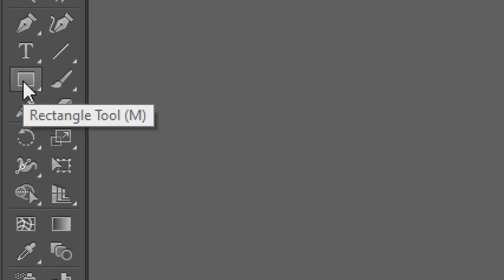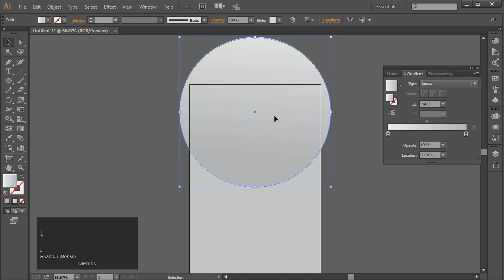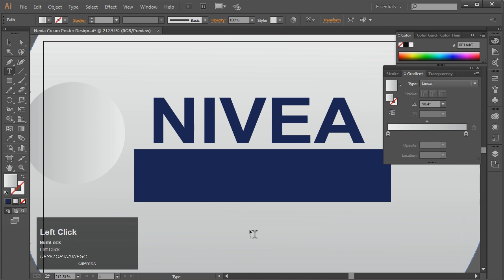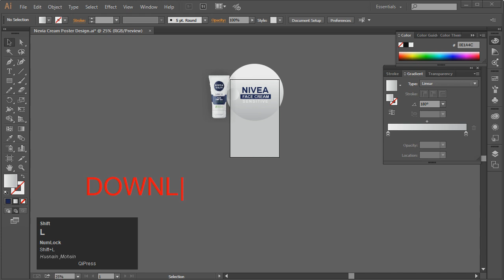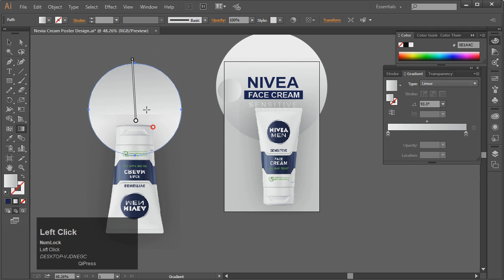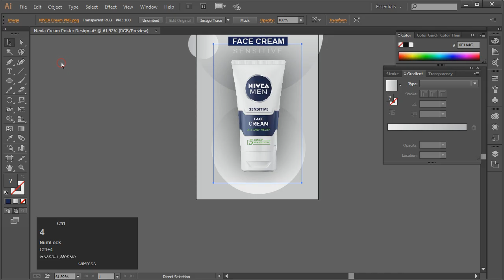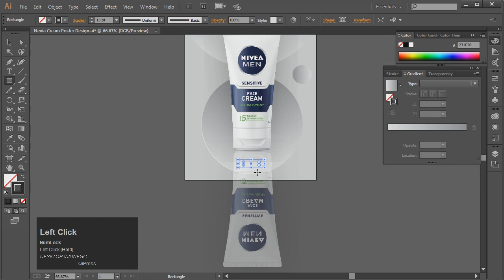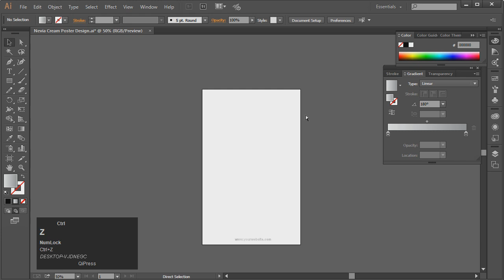Product Poster Design in Illustrator | Illustrator Tutorial | Nivea Cream Poster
Product Poster Design in Illustrator | Illustrator Tutorial | Nivea Face Cream Poster .

banner size in illustrator inches web banner design in Photoshop tutorial banner design tutorial on illustrator how to make banner in illustrator banner design bangla tutorial hindi and urdu banner design illustrator cc all banner design photoshop banner design banner design in hindi tutorial best tricks for banner design best tricks and ideas for gradient colour professional banner design for digital marketing banner best video for graphic designer viral rank

©Al Hamd Zone -2023